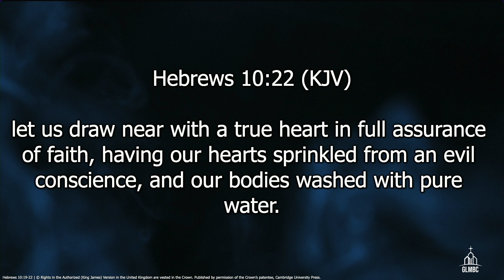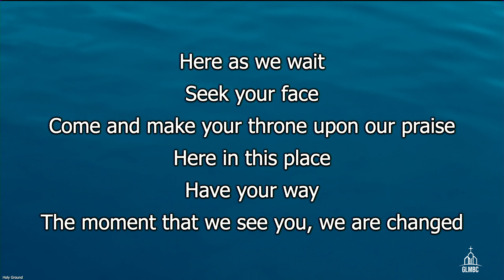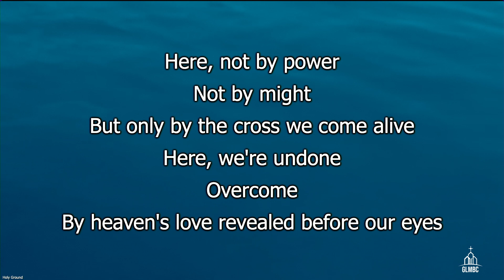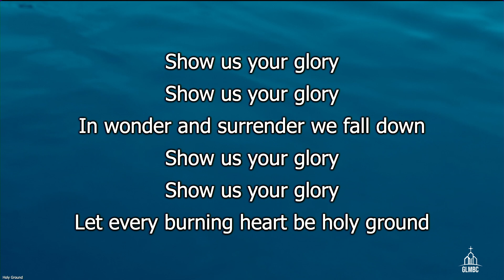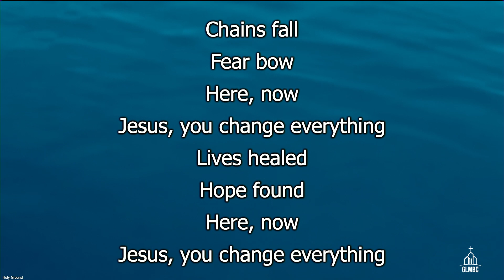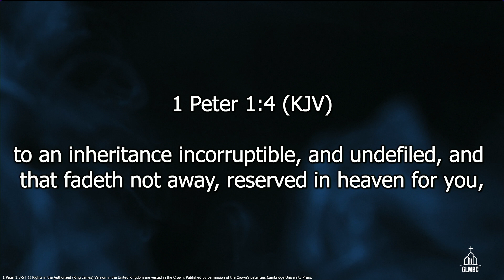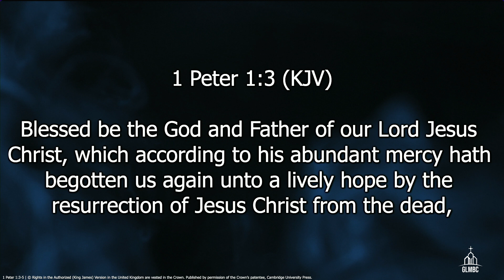GLMBC Worship Service - 4.10.22 - A Living Hope In A Dead World